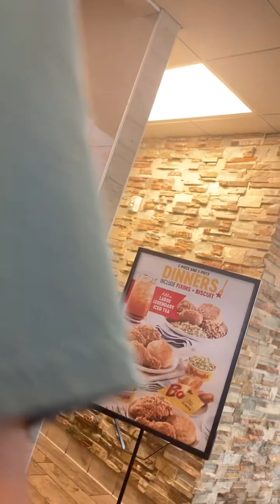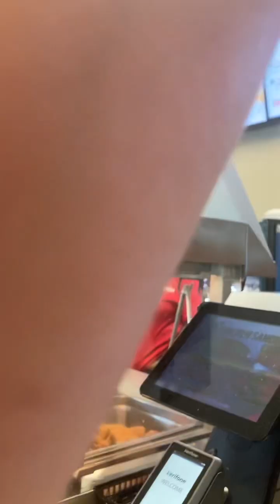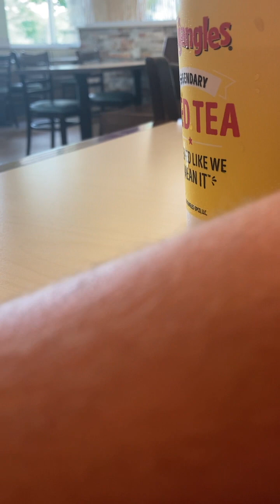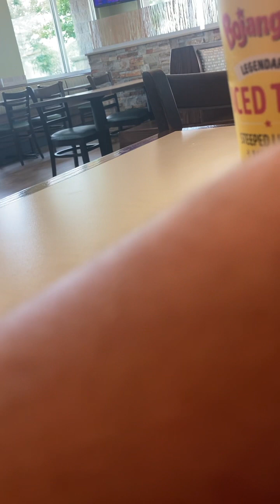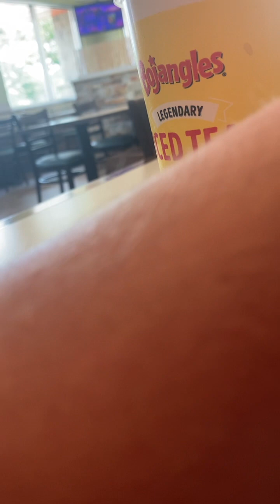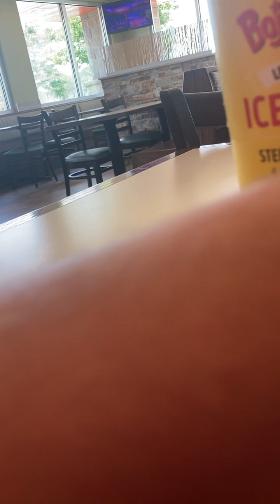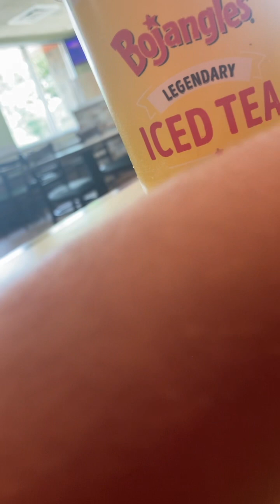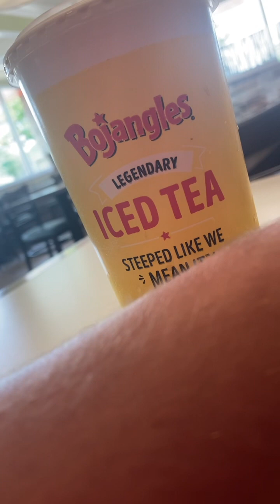Eating at Bojangles in north myrtle beach south carolina